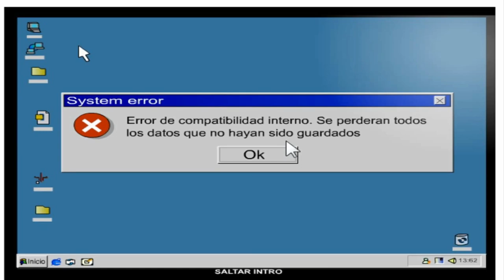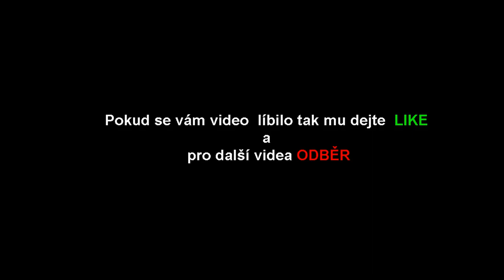💎 Internetové hry 💎 Destroy Your PC 💻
song  Spektrem - Shine (Original Mix)

☢ Skype  :  live:riesan_8